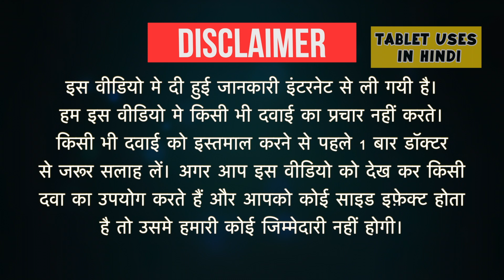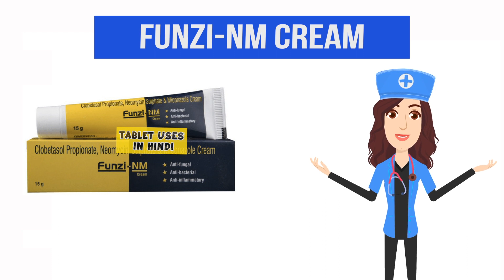Funzi-NM Cream Uses in Hindi | त्वचा का संक्रमण | Side Effects | Dose 💊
Funzi-NM Cream Uses in Hindi | Side Effects | Dosage